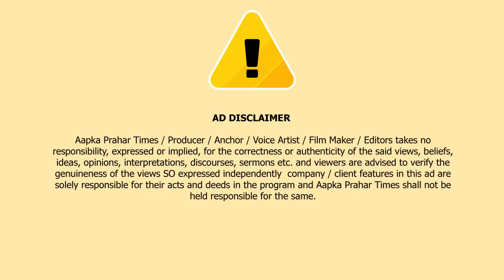मुंब्रा में MNS का कचरे और कचरा उठाने वाली अवैध गाड़ियों के खिलाफ़ आंदोलन || Islamuddin Khan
मनसे कार्यकर्ताओं ने कहा 8 से 10 दिनों मांग पूरी नही हुई थी मनसे स्टाइल में देंगे जवाब

एंकर
ठाणे: मुम्ब्रा शहर में आज मनसे कार्यकर्ताओं ने आंदोलन किया और कहा कि अगर सड़क पे कचरा डालना और कचरा उठाने वाली गाड़िया जो अवैध है रूप से चल रही है उनको हटाया जाए वरना मनसे अपने स्टाइल में जवाब देगी,,

आपको बतादे की मुम्ब्रा के तंनवरनगर रोड किनारे मनपा कॉन्ट्रेक्टर द्वारा कचरा कचरों का कलेक्शन पॉइंट बनाया गया है जहां शहर का सारा कचरा जमा कर फिर गाड़ियो से उठाया जाता है रास्ते के किनारे इस तरह से कचरा डालने पर आने जाने वाले और आसपास के लोग बदबू से परेशान है

जो कचरा उठाने वाली गाड़िया है वो भी ज्यादातर अवैध रूप से है कागज पत्र सही नही है ,,और इसी वजह से आज मनसे कार्यकर्ताओ ने आज आंदोलन किया और 8 से 10 दिन का अल्टीमेटम दिया है कि अगर रास्ते किनारे से कचरा कलेक्शन पॉइंट नही हटाया गया और अवैध गाड़िया बन्द नही हुई तो अपने इस्टाइल में जवाब देंगे